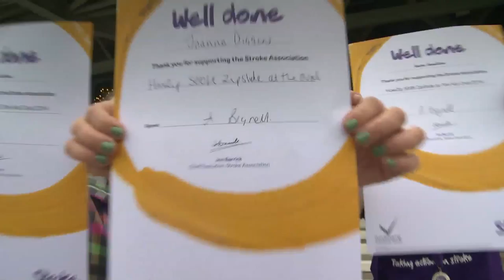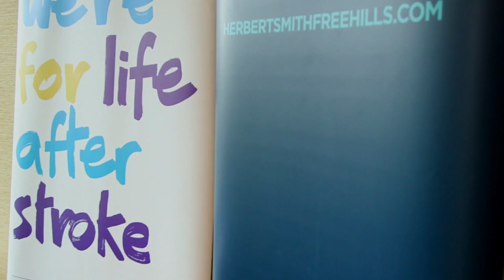Herbert Smith Freehills- Corporate supporter of the year award 2014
Every year we receive invaluable help from our corporate supporters. This help comes in the form of fundraising partnerships and generous donations from companies.

Herbert Smith Freehills is one of the world's leading law firms. Employees chose the Stroke Association as their charity of the year in 2013 and have since raised an incredible £105,000
which will help to change the lives of stroke survivors and their families. Staff took part in bake sales, quizzes, marathons, and a zip wire challenge at the Kia Oval.